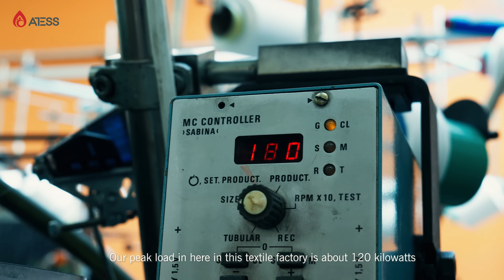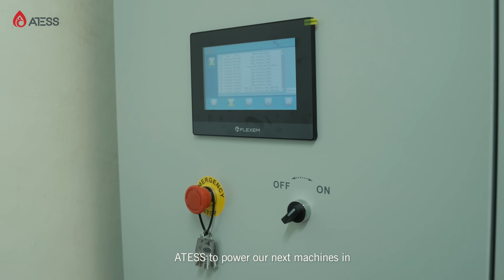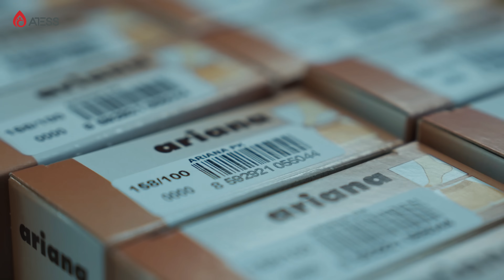Czech Textile Factory Harnesses Solar Power for Green Production & Cost Savings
In Czech Republic, a textile factory is slashing its electricity bill by a remarkable $3000 monthly, by transforming its energy supply through an innovative ATESS energystoragesystem. With an estimated annual reduction of 62 tons of CO2 emissions, the factory is paving the way to sustainable production. 🌍💡💰 Watch the video to know how ATESS technology enables massive savings and sustainability! 🌞🔋